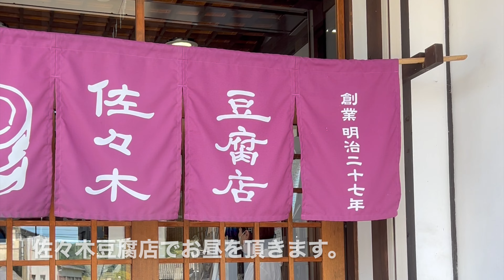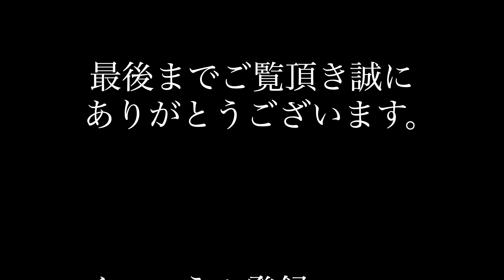道の駅 たかの までドライブ（ノーカット）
三次市三良坂
佐々木豆腐店で昼食（生湯葉の膳）
道の駅たかのまでドライブ（ノーカット）

NX350h Fに乗ってお出かけ
広島県東広島市在住
移動風景と出かけた先の風景とランチをご紹介と
NX 350hをDIY
LEXUS 広島東のイベント・展示車・店舗状況を紹介

愛車
2023/2/24納車
235/50R20
ADVANCED PARK